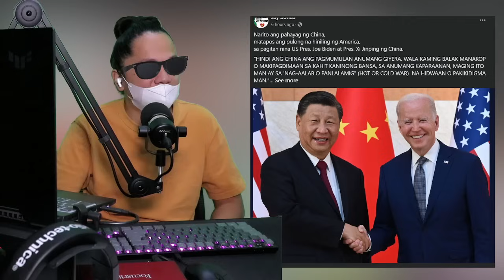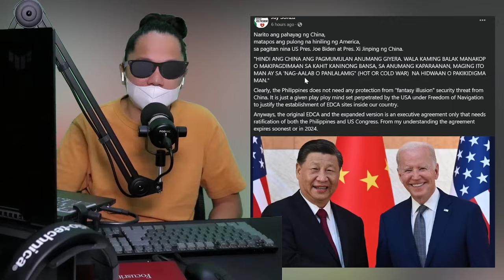PLANO NI TAMBA NABULGAR NA! NAG HAHADA NA PARA SA 2028 ANG KAMPO NI TAMBA PANOORIN